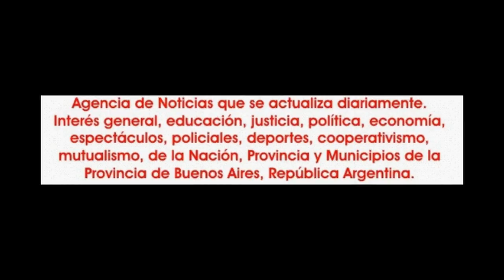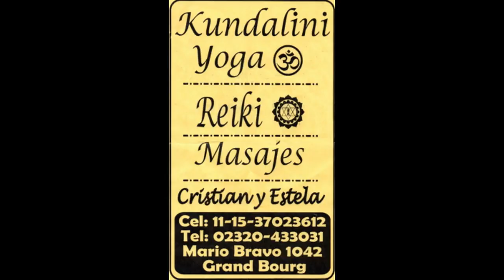2016-07-08. TransformArte. Roxana. 04.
Villa Lugano se vistió de gala en la noche de viernes 8 de julio ante la presentación del espectáculo TransformArte, producido por Deborah y Sergio.
La gente deposito la confianza y rebasó la capacidad del lugar, prueba de ello, es la gran cantidad de meses y sillas que tuvieron que ser agregadas parta poder satisfacer la demanda de localidades.
Y el olfato popular suele no equivocarse, asistió a un heterógeneo y entretenido show que tuvo para todos los gustos.
Una muy buena combinación de distintas facetas artísticas que le dieron un matiz muy ágil y dinámica a la propuesta que logró que el tiempo transcurriera rapidámente.
Un show con un muy buen hilo conductor que iba de la mano de Christian Salazar, para dar pié a los distintos cuadros a través de su humor, con artistas con mucha experiencia en los escenarios, combinados con una dosis equilibrada de otros que hacian sus debuts.
Así además formaron parte del elenco de TransforArte Claudia y un muy cuadro de telas; Jesica Flores y sus alumnas; Marcos Castro y su grupo; Milagros, cantante solista; Pablo Siban; Deborah Natalia Avila, sus alumnas; y en el cierre la acompañaron en derbake Sergio Y Gonzalo.
Cuando la propuesta es buena, donde se hace es lo de menos, porque la magia de los artistas supera todas las barreras, este fue el caso y el público agradecido.